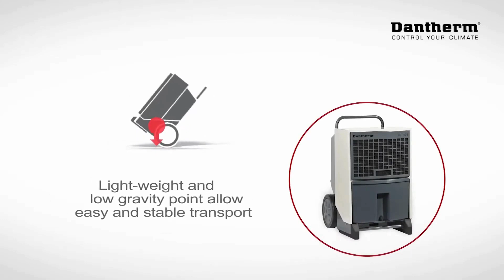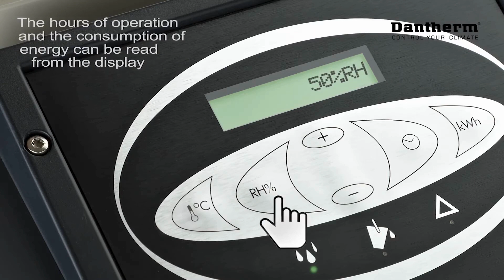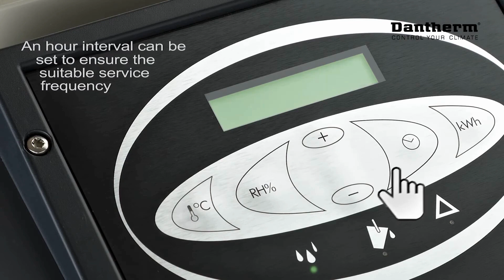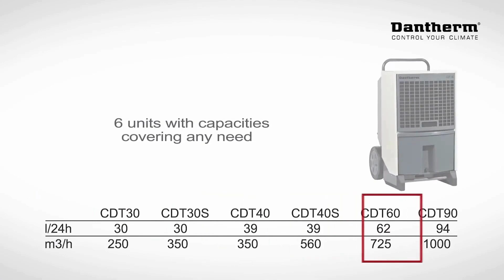DANTHERM CDT 60 - kondenzacioni isušivač vlage 65l/24h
Ekonomični, energetski efikasni i jednostavni isušivači za sanaciju oštećenja od vode i sušenje zgrada. Sadržeći novo i ekološki prihvatljivo rashladno sredstvo R454C koje ispunjava propise EU 2020, Dantherm mobilni CDT isušivači nude brzu i laku kontrolu kako kompanijama za servisiranje štete tako i građevinskoj industriji. CDT isušivači su poznati po svojoj jednostavnosti za korišćenje, superiornoj digitalnoj kontroli i laganom, ali robusnom dizajnu.

OPREMA ZA PROFESIONALNO
✅ Grejanje
✅ Hlađenje
✅ Isušivanje vlage
✅ Ventilaciju
✅ Dezinfekciju
✅ Prečišćavanje vazduha
✅ Vanredne situacije